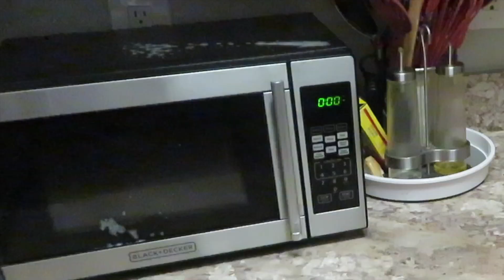**NEW** CLEAN WITH ME | CLEAN and CHIT CHAT | Where I've been?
Here’s what I use to film

iPhone 8